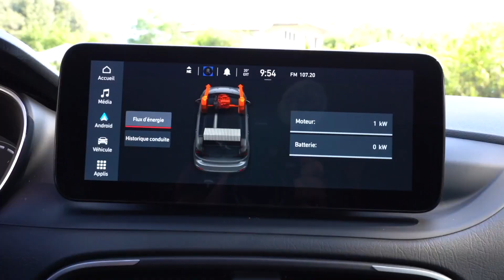Fiat 500X Hybrid e Tipo Hybrid a Ruote in Pista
Fiat 500X Hybrid e Tipo Hybrid - Ruote in Pista n. 2533 - 4/06/2022 - HD

Con 500X Hybrid e Tipo Hybrid, Fiat completa l’elettrificazione della sua gamma. La transizione pratica ed efficiente verso l’elettrico senza la spina.